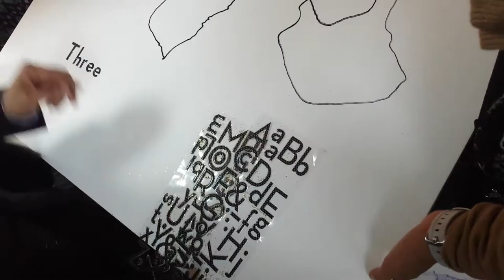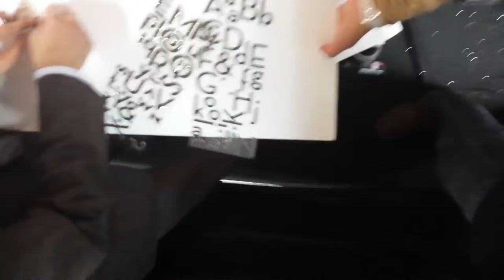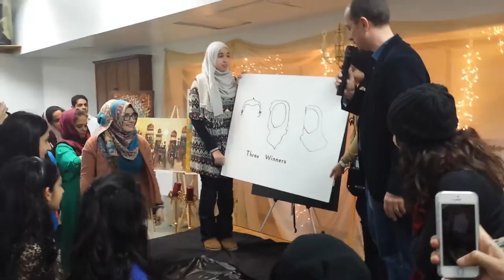Faraz Khan Art Demo at the Inaugural ISCJ Art Gala (OurThreeWinners)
Faraz Khan Art Demo at the Inaugural ISCJ Art Gala

The audience didn't know what his final piece would be until the end reveal !(OurThreeWinners)